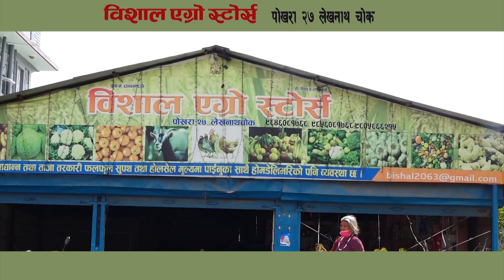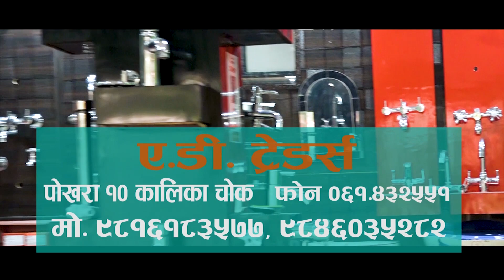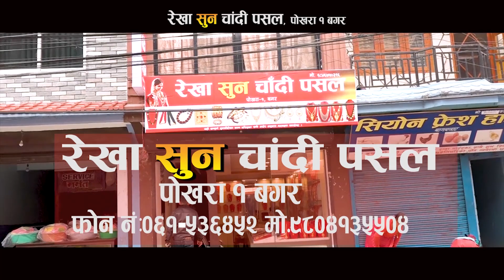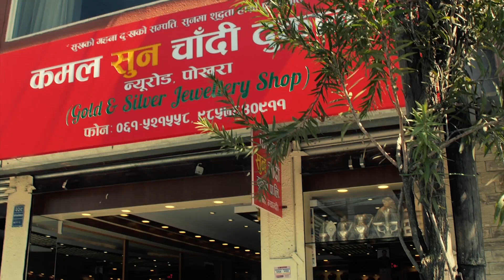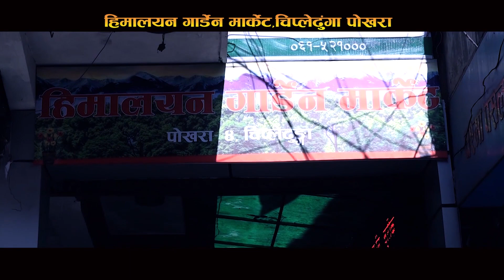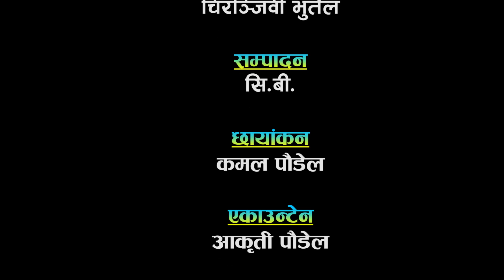MOFASAL MAHILA AAWAJ / EPI 27 / पोखरा १२ का महिला का कुरा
Direction : Chiranjibi Bhurtel
Managing Director : Marleen Chhetri
Editor : Cb
Camera : Kamal Paudel
Program Host-Debendra Shahi